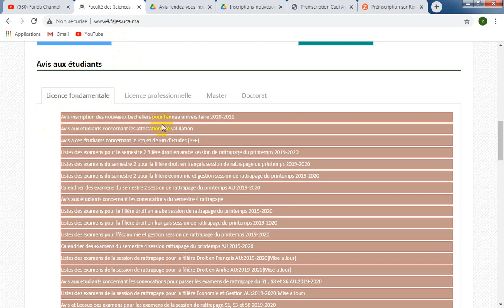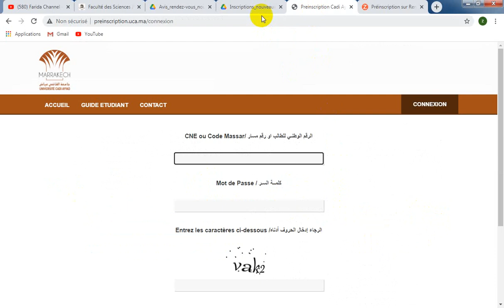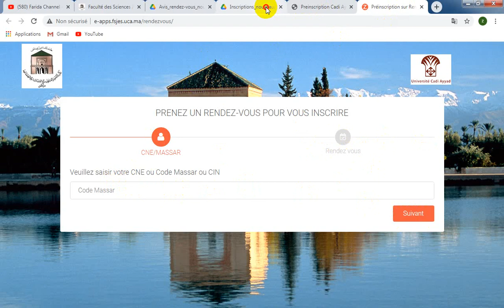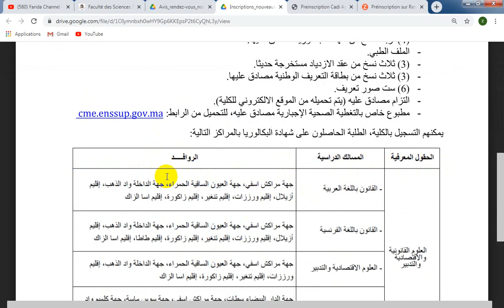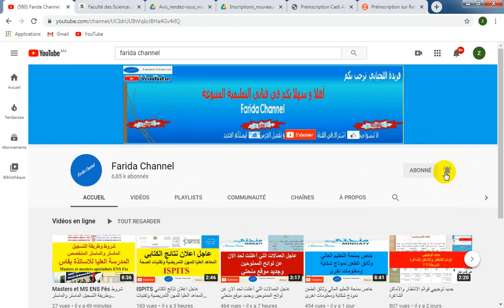اخذ موعد وثائق وايداع الملف جامعة القاضي عياض مراكش كلية العلوم القانونية والاقتصادية والاجتماعية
FSJES Marrakech 2020
النتائج النهائية وتاريخ ايداع شهادة البكالوريا والوثائق المدرسة العليا للاساتذة بمراكش